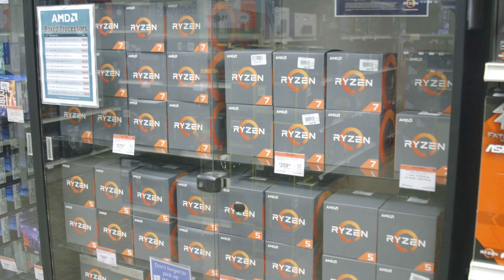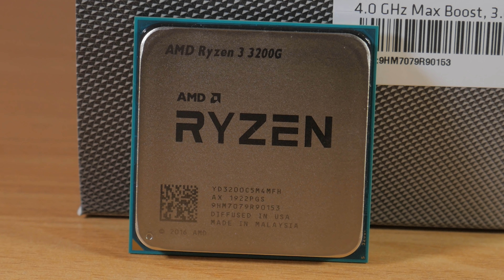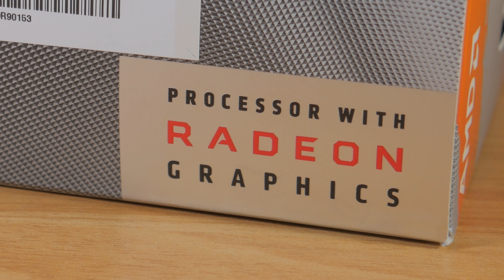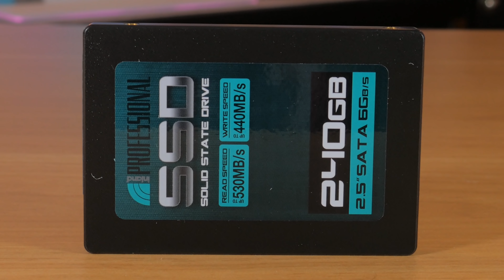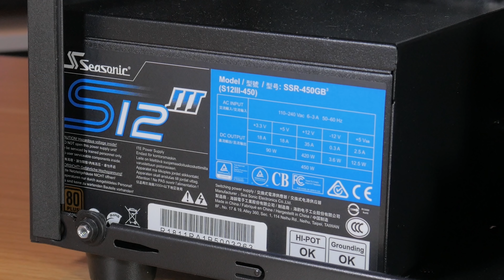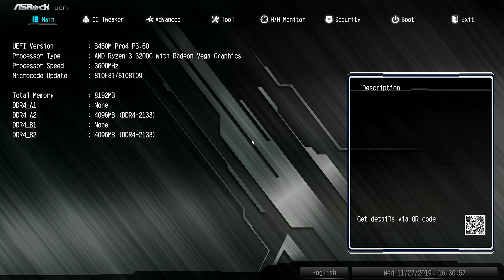$300 Gaming PC Build Guide! (Late 2019)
Welcome to my latest video where I show you a $300 gaming pc and teach you how to build it.

~Personal Rig Specs(Amazon Links)~
Ryzen 7 1700
Asrock AB350 ITX
Zotac GTX 1070 ti Mini
Corsair SF450

I hope you guys enjoyed the video! Make sure to leave any questions in the comment section down below and I will do my best to answer them. .